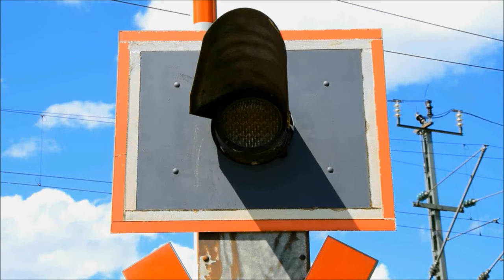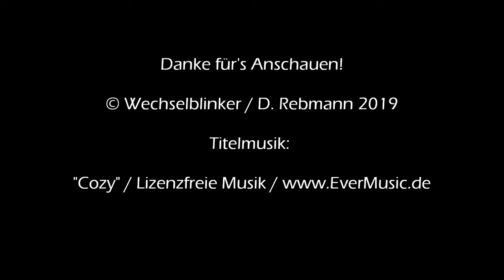Bahnübergang Emden "Alte Heringsfischerei"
Emden hat nicht nur einen bedeutenden Hafen, sondern ist auch für die Eisenbahn nicht unwichtig. Auf der hier verlaufenden Bahnstrecke von Rheine nach Norddeich Mole und der Stichstrecke zum Außenhafen gibt es nicht nur ein hohes Personenaufkommen. Dank des Hafens mit seiner ansässigen Industrie und der Hafenbahn gibt es auch einen sehr beachtlichen Güterverkehr.

Emden hat auch einen ehemaligen Rangierbahnhof, der sich südöstlich des Hauptbahnhofs befindet und noch heute als Güterbahnhof dient. Direkt westlich des Rbf liegt der alte Binnenhafen, der von zwei Klappbrücken überquert wird, wovon eine dem Schienenverkehr vorbehalten ist und eine den Füßgängern.

Direkt an der Eisenbahnbrücke befindet sich auf der Ostseite ein herrlich altertümlicher Bahnübergang mit Vollschranken. Die Lichtzeichen sind älteren Datums, was auch für die beiden Wecker gilt, die nurmehr ein schwaches Röcheln von sich geben. Dennoch weiß die Anlage zu gefallen, obwohl sie ihren besten Zeiten schon lange hinter sich hat.